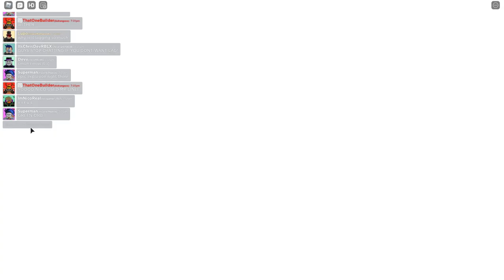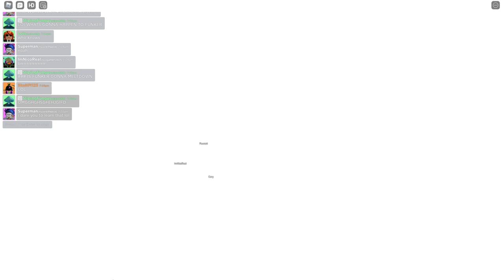Roblox A Mysterious World | "Unexpected Threat" Live Event